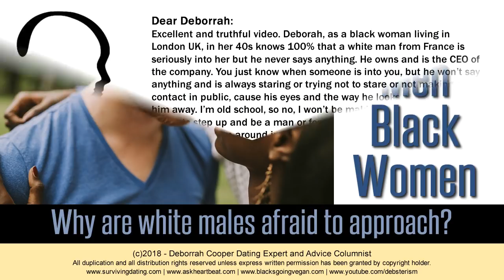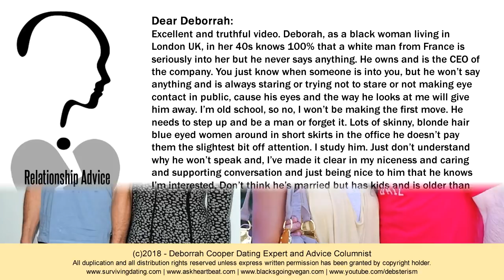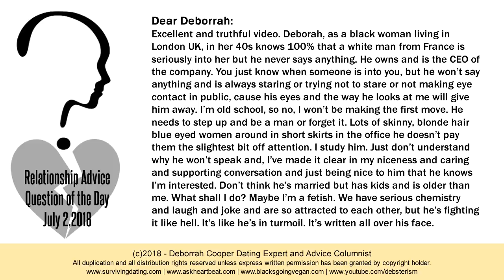INTERRACIAL DATING - White Men Black Women: Why White Guys Don't Approach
White males often express their desire to meet, socialize and date black women they keenly admire. Though the woman he is interested in can tell he wants to ask her out, for some reason many white and other non-black males, hesitate and usually miss out by being passive.

Most adults spend far more time every week at work than we do at home, and as a result, on the job romances are common. However, in a professional setting there may be some very real issues for a manager interested in dating an employee of any race to be concerned about, and we explore them here.